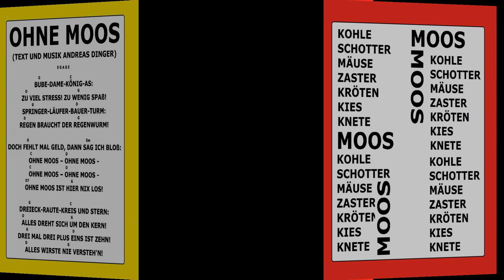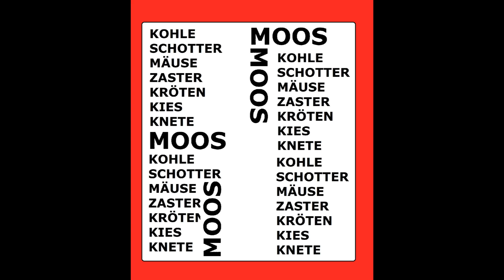ANDY HARDINGER OHNE MOOS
Ohne Moos ist hier nix los! Meister, ich brauch Kleister!